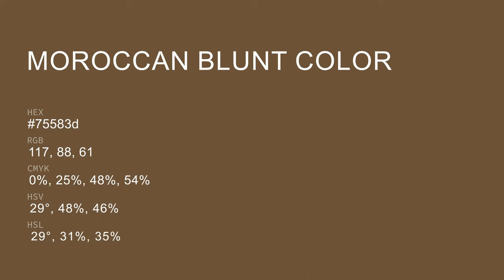Moroccan Blunt color 75583d hex color - Red color - Cool color 75583d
What color is Moroccan Blunt ? 75583d hex color - Red color - Cool color 75583d

Hex 75583d Color Code is also known as Moroccan Blunt color.